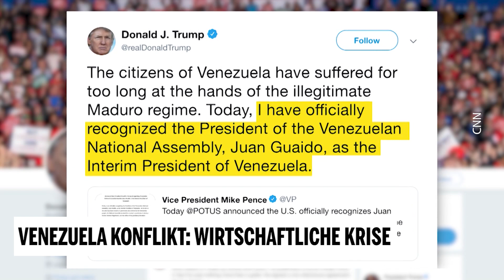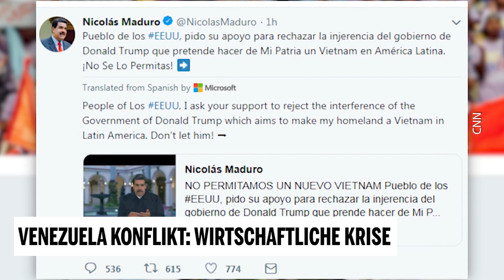Venezuela-Konflikt: Wirtschaftliche Krise